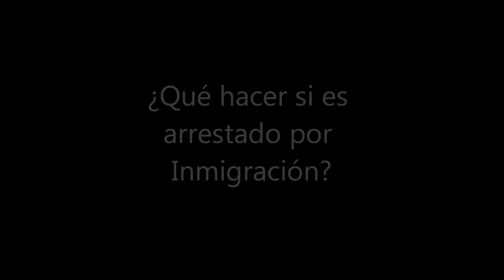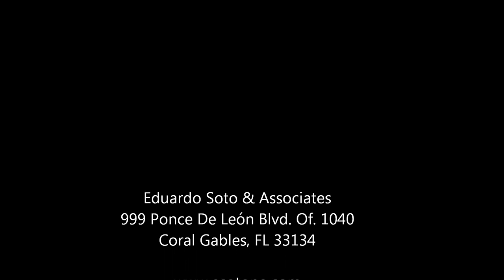CONSEJOS DE INMIGRACION DE SOTO: qué hacer si lo arrestan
Es muy diferente si es arrestado cruzando la frontera o si lo arrestan después de un tiempo en USA. El abogado Eduardo Soto le informa y le anconseja qué hacer en caso de ser detenido por inmigración.
No todo está perido, pero quien no está informado no puede ver alternativas y muchas veces hay personas que dejan que las deporten pudiéndose haber quedado.